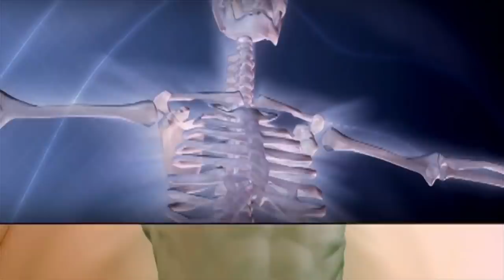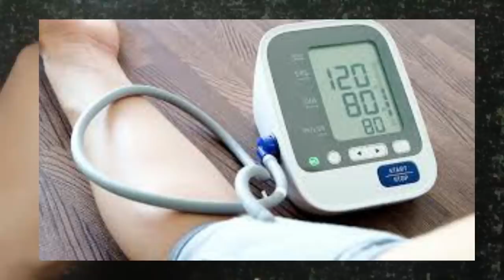थकान कमज़ोरी,बुढ़ापा जोड़ो में दर्द सब भूल जाओगे, शरीर बनेगा फौलाद ! Health tips